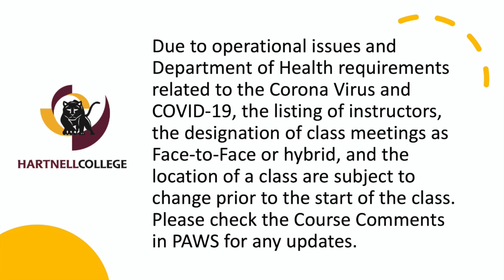Guide to Hartnell's Class Types for Summer and Fall 2021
First-year Hartnell student Lupita Rodriguez explains the various types of instruction types available as Hartnell College begins a gradual return to face-to-face instruction.